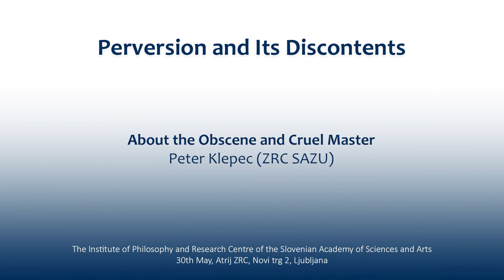Peter Klepec (ZRC SAZU): About the Obscene and Cruel Master (4/8)